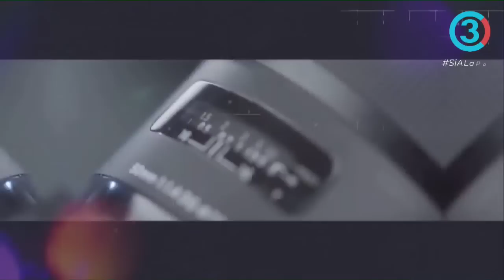Homenaje al profesor y líder de la Colombia Humana Campo Elias Galindo. Habla su hijo Gonzalo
Homenaje al profesor y líder de la Colombia Humana Campo Elias Galindo. Habla su hijo Gonzalo Galindo